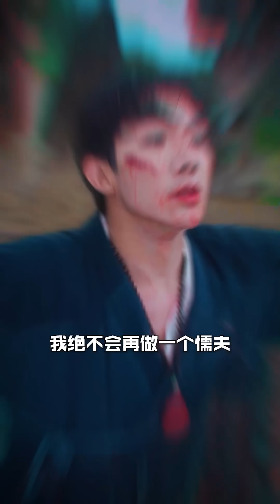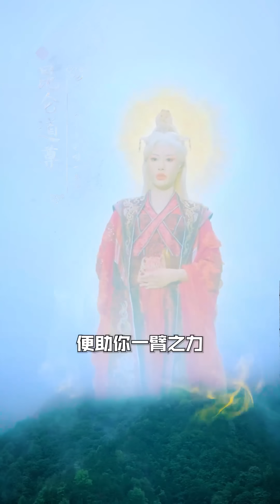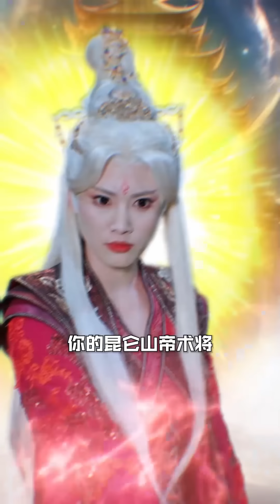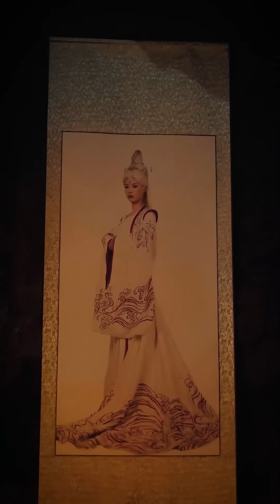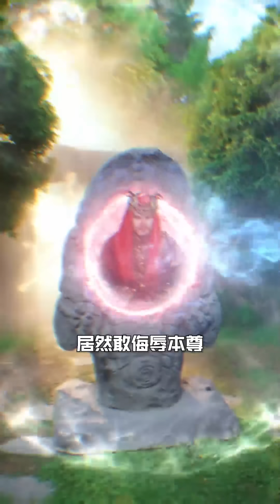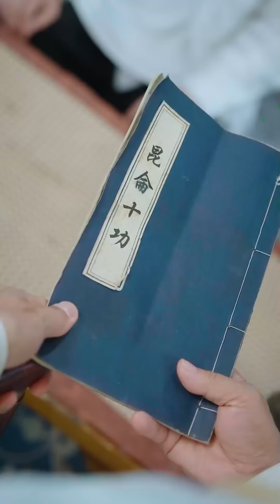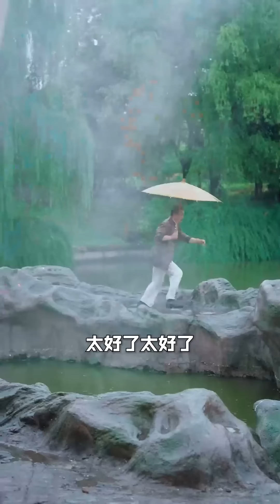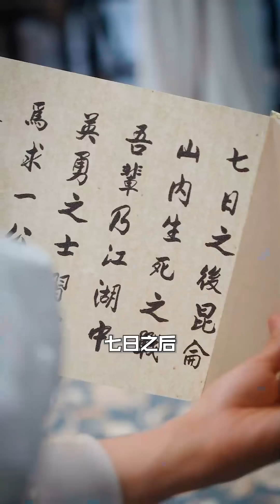[MULIT SUB]Global Cultivation: Sudden Change in World Spiritual Energy#dramachina